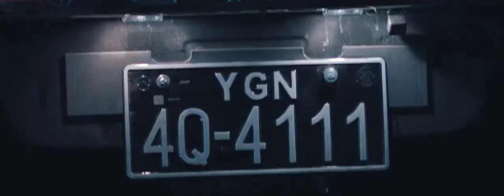Nay Toe and Wutt Hmone Shwe Yee New Movie - မြက်နုရုပ်ရှင်ဇာတ်ကားကြီး Trailer